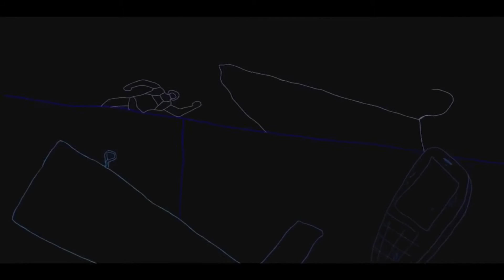Dopus Dei - Brain Bonaparte Slowmo & Mastafella (Prod. FreeKickDojo)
Beat y Mezcla: FreeKickDojo
Letras: Brain Bonaparte Slowmo - Masta Fella AKA miFYve
Audiovisual realizado por: FreeKickFilms (Collecting Frames Animacion Clips)
Edición: Andres Jaramillo

Medellin, Colombia